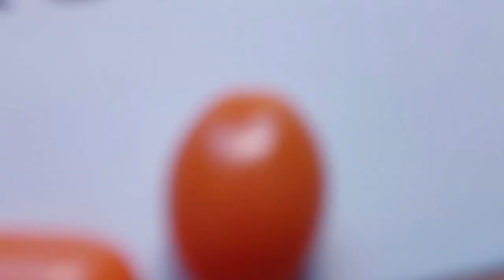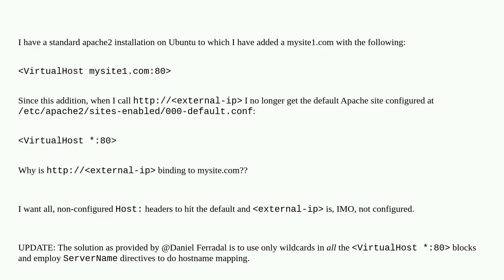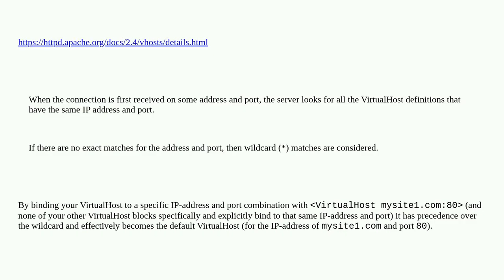Apache Default Conf Host Binding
A special thanks goes out to the community

  apache2